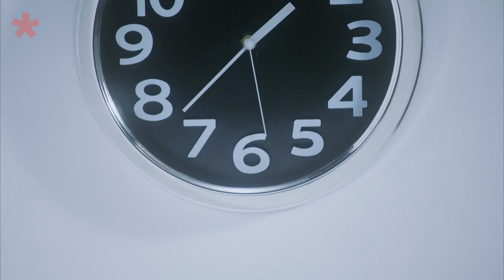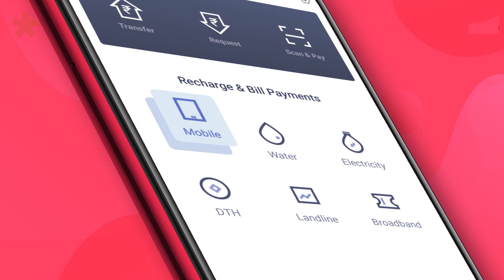Momo Media | Showreel 2020 | Deal Wiv It!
Music is not owned by us. It is "Mura Masa - Deal Wiv It with slowthai".